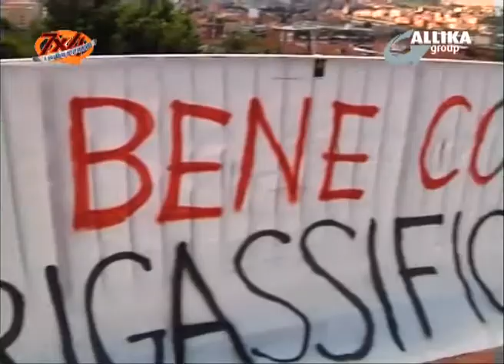SI AL RIGASSIFICATORE, CAOS ALLA REGIONE MARCHE - 7x4 TV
La seduta dell'Assemblea Legislativa sul rigassificatore, si è trasformata in una arena incandescente con alcuni momenti di tensione.Oltre a Comitati e operai Api sono arrivati anche i lavoratori della Fincantieri. Al termine della seduta, l'Assemblea ha dato il via libera all'accordo con Api.